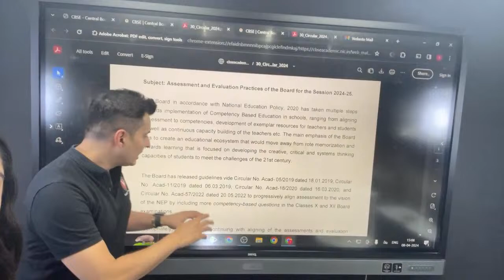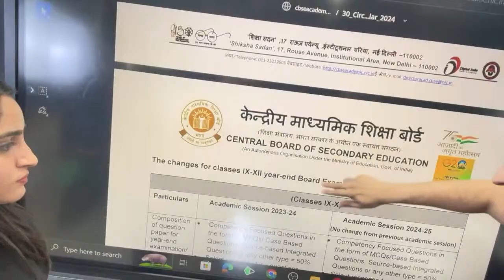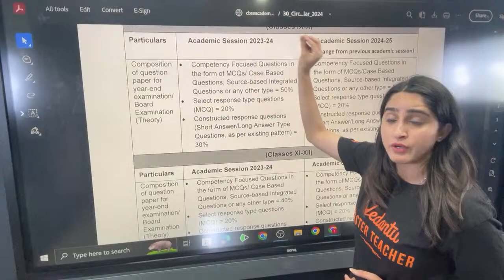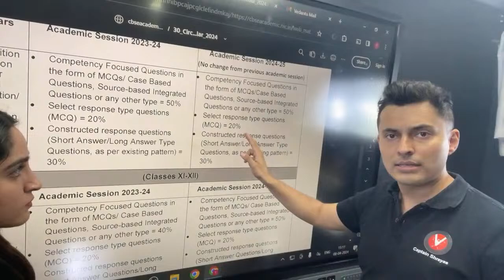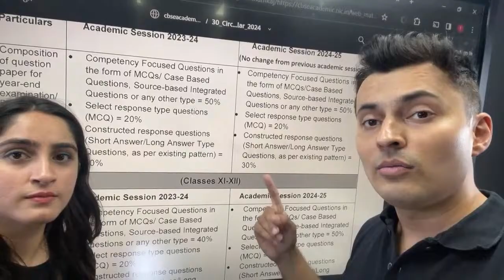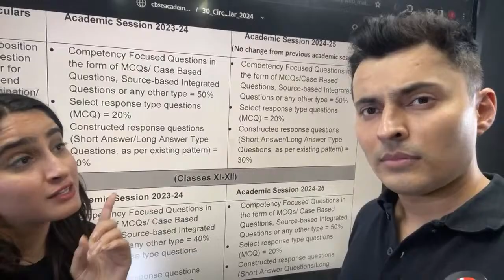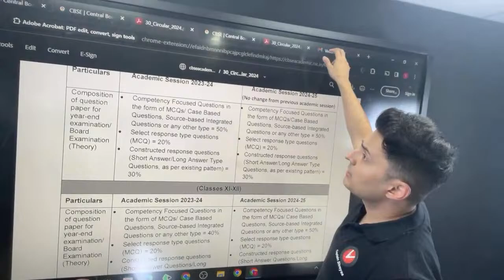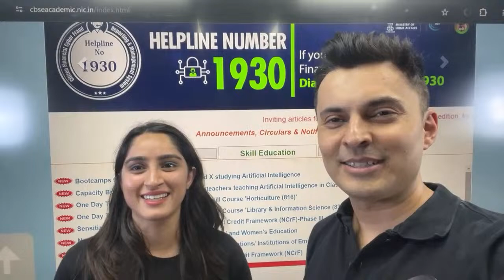Class 12 CBSE 2025 news for NEET 2025 😮 NEET 2024 don’t think of drop now 😳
➡️TN VLC Locations ↗️ NEET 2024 Crash Course at 999 INR only
Get ready for some important updates! In this video, we'll discuss the latest news and updates regarding NEET 2025 from CBSE. If you're a NEET 2024 aspirant, don't worry, we've got you covered too! Find out why dropping a year might not be the best option. Watch now to stay informed and make the right decisions for your future!